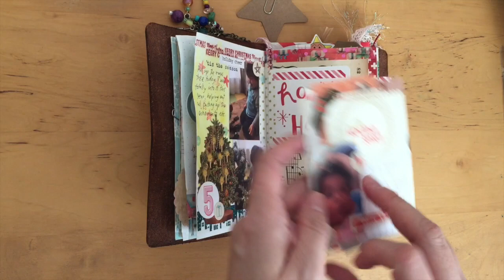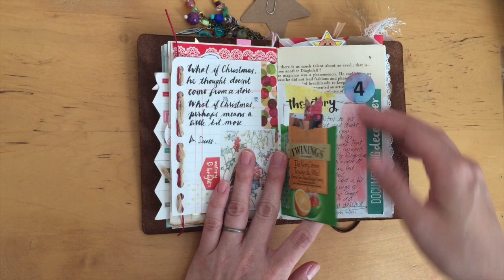December Daily 2016 Flip Through - TN Junk Journal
Can you believe I've successfully completed December Daily for 2016?! ..well almost completed. I just have a couple of more things to write in, but it's pretty much done. I just wanted to show you a flip through of my pages since I wasn't able to film every day. Thank you to those of you who have followed along! I hope you all had a wonderful holiday season, wishing you a very Happy 2017!
 xoxo
mits

Note: All items have been purchased by me with my own money. Any items sent for review will be clearly noted here or in the video. All opinions are honest and are my own.